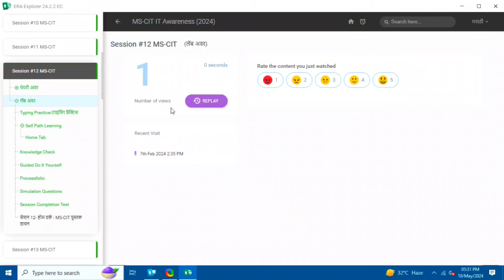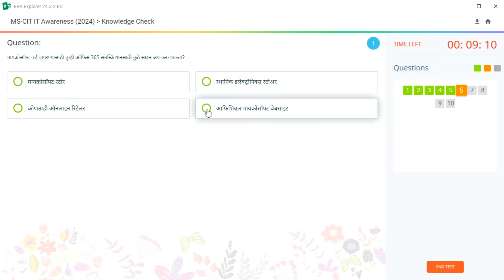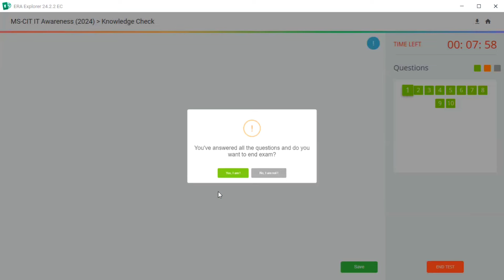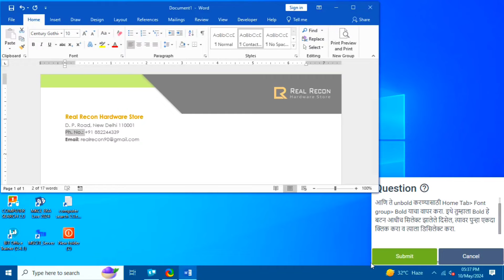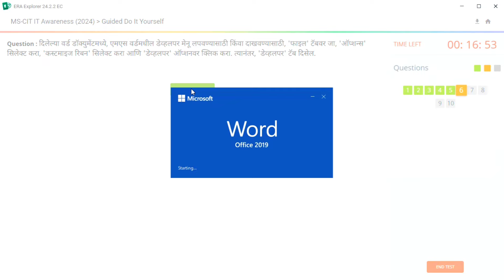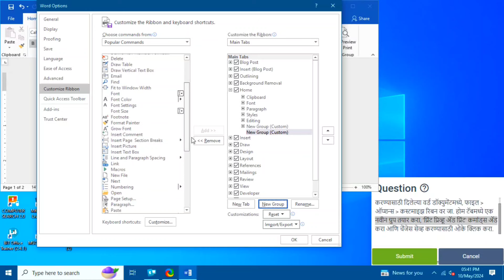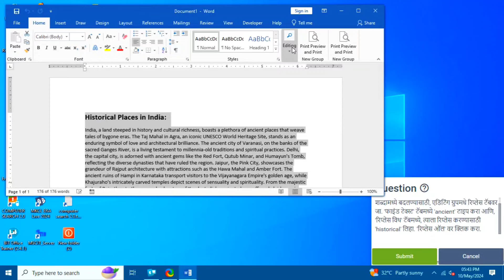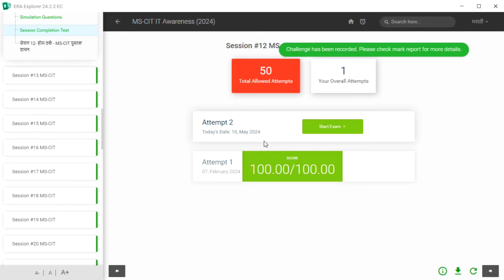MS CIT ERA 2024 SESSION - 12 MARATHI | mscit IT Awareness era session 12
how to solve era in mscit
how to solve era in mobile